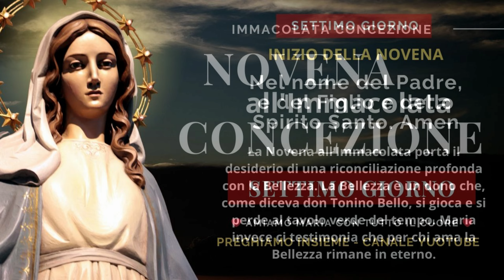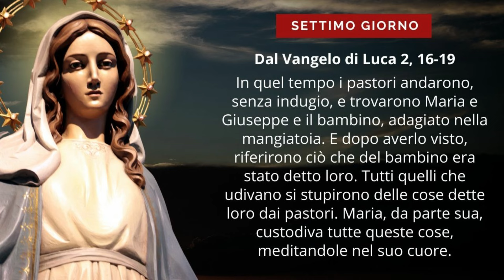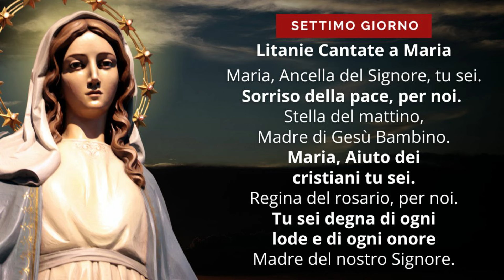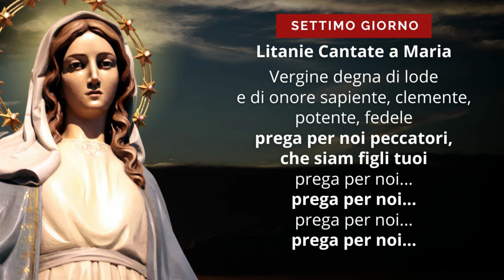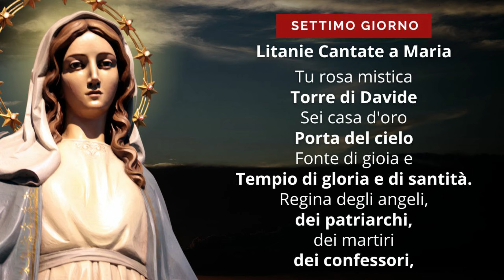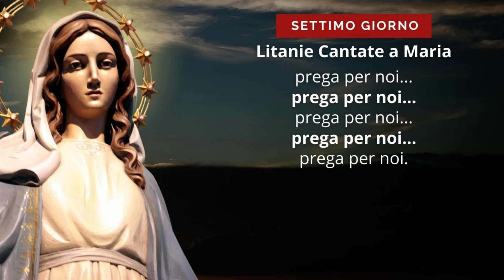SETTIMO GIORNO - Novena all'Immacolata Concezione - 05 Dicembre 2024